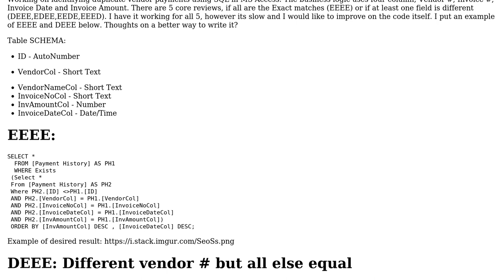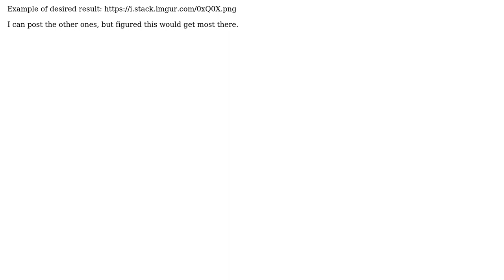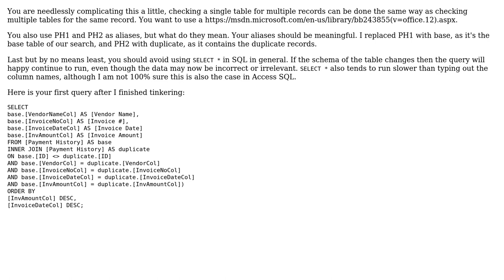Code Review: Duplicate Payments using SQL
With thanks & praise to God, and with thanks to the many people who have made this project possible! | Content (except music & images) licensed under CC BY-SA | Music | Images & others | With thanks to user PenutReaper user Caleb Ford and the Stack Exchange Network Trademarks are property of their respective owners. You are responsible for your own actions.